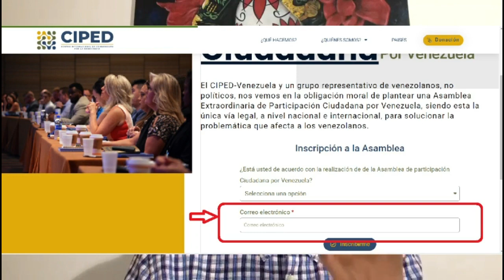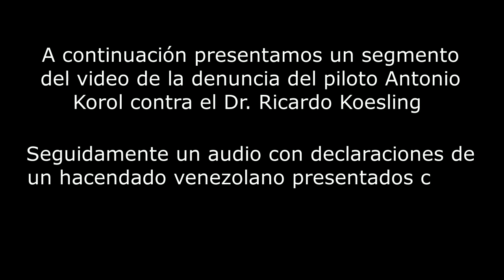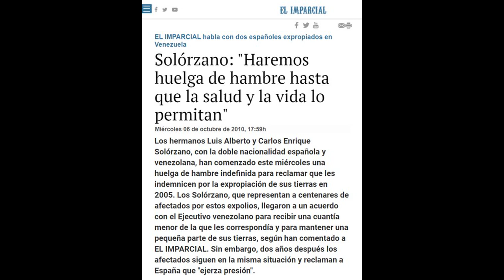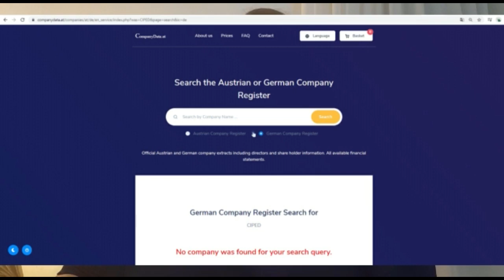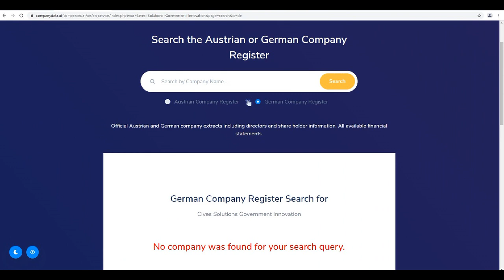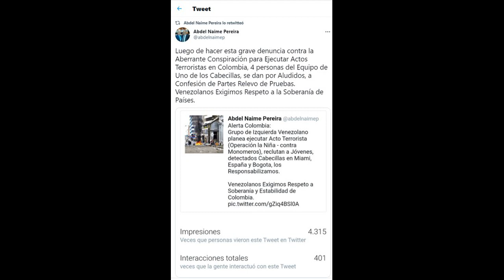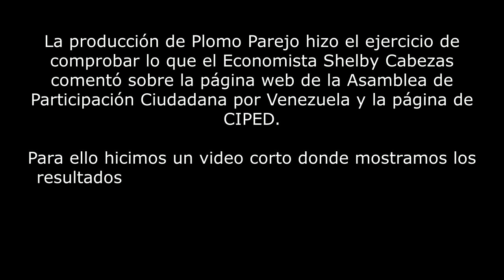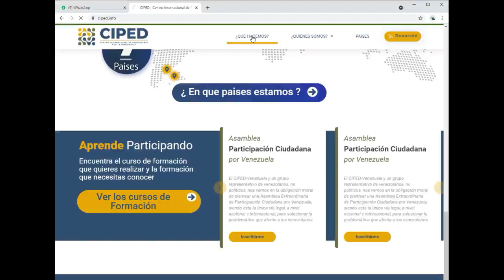REPETICIÓN..Programa Especial - La otra cara de la Asamblea de Participación Ciudadana por Venezuela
A solicitud de muchos de nuestros seguidores, hemos querido repetir este programa Especial en vista de que su visualización fue inexplicablemente bloqueada durante algunas horas el mismo día en que fue publicado...

Hemos querido compartir la información que ha llegado a nuestra producción tras la polémica desatada dentro de los movimientos más radicales opositores. Como es costumbre en este canal, la última palabra la tienen Uds. En esta caja dejaremos los links de los programas dedicados a la Asamblea de Participación Ciudadana por Venezuela para que puedan tener a mano ambas versiones.

A última hora, ya habiendo editado el programa llegó a nosotros un artículo cuyo autor es el Dr. William Jimenez Gaviria, mencionado en este programa y donde desarrolla toda una teoría sobre esta propuesta de Asamblea y las razones de los señalamientos por un posible atentado contra la realización de la misma.Aquí dejamos para Uds el link del artículo que sugerimos lo lean como complemento de este programa:

y en TWITTER:  @plomoparejo